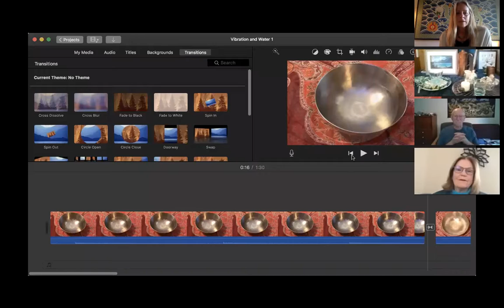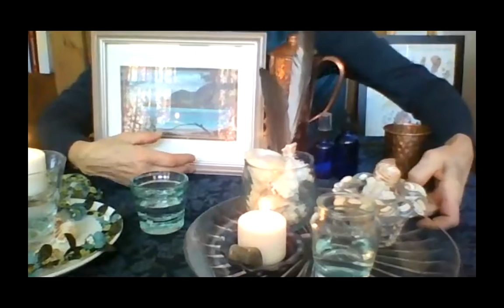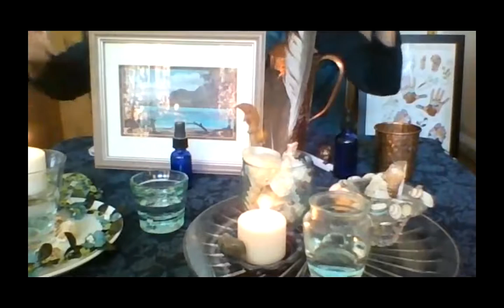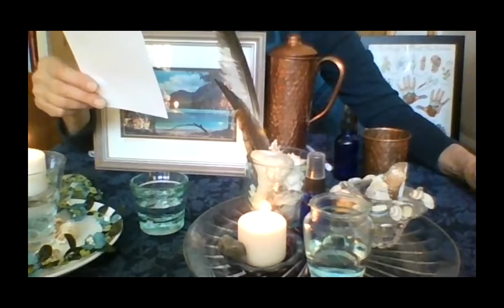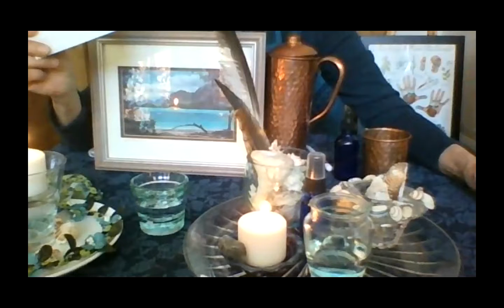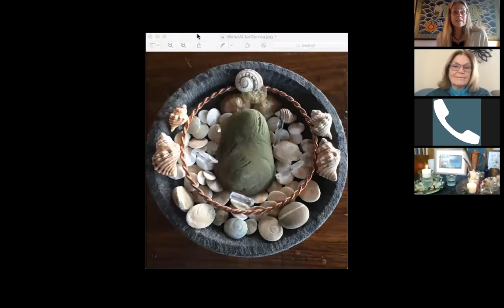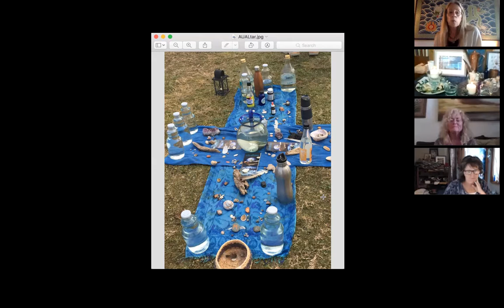DAY 6: 7 Days of Rest Water Wisdom Sharing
Day 6: 7 Days of Rest~ LW Water Wisdom Share
Be delightfully supported as we head to Chicago, to bless the frozen waters of Lake Michigan and more!
"Our Water Wisdom Practices"
Presented by Shanti Heart Loving Waters Council Guardian, Reiki Master, Akashic Records and Evolutionary Dowser with Flow Bonamasso, Water Guardian, Vibrational Sound

LovingWaters is a growing community of Water lovers, advocates and guardians uniting together in remembrance of our primary sacred relationship ~ Life as Water.

We wish to share our joy at being partners in the 7 Days of Rest. It has been a wondrous dive into 2018, and our 30 minute, 7 day Water Wisdom Sharings have been so educational and fun!

CEREMONY TODAY DAY 7:
CALL TIMES:
Los Angeles (USA - California) 1:00:00 pm PST
Sarasota (USA - Florida) 4:00:00 pm EST
Brussels (Belgium) 10:00:00 pm CET
Jerusalem (Israel) at 11:00:00 pm IST
Sydney (Australia - New South Wales) January 6, 2018 at 8:00:00 am AEDT
Auckland (New Zealand) January 6, 2018 at 10:00:00 am NZDT

HOW TO PARTICIPATE:
Our Meeting ID: 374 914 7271

​***Go see the NEW Gateway WATER page
where you can go directly to the gallery of information, photos and newest Loving Waters videos!